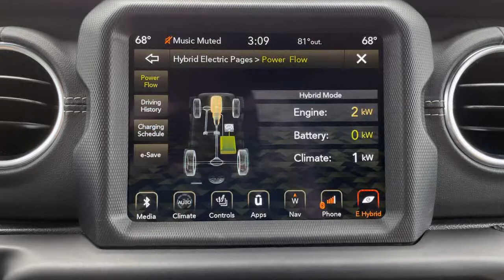2022 Jeep Wrangler Unlimited Rubicon 4xe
2022 Jeep Wrangler 4xe Review: Modernizing Tradition
The stuck-in-its-ways Jeep Wrangler works just as well with some electrification.

By now, you should know that Jeep (and the broader Stellantis organization) are going all-in on electrification, and it's about damn time. But while the timeline for an all-electric Jeep is unclear, the off-road brand is pushing forward with plug-in-hybrid models wearing the 4xe badge (pronounced for-bye-ee, not for-ecks-ee).
We won't debate the merits of going PHEV rather than EV here, but what we will say is there's a great deal to like about the first product in the range, the Wrangler 4xe. Clearly customers agree, as the gas-electric Wrangler was the best-selling PHEV during the second quarter of 2021. But while the powertrain is radically different for the industry's most tradition-focused automaker, the fundamental Jeep experience carries on unfazed (for better or worse) in the 4xe...